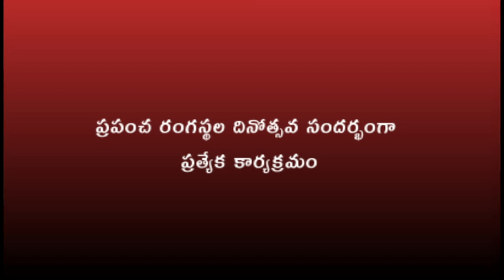Special Discussion on World Theatre Day